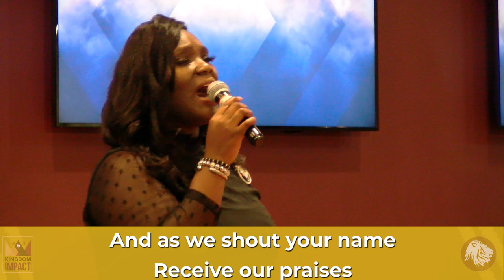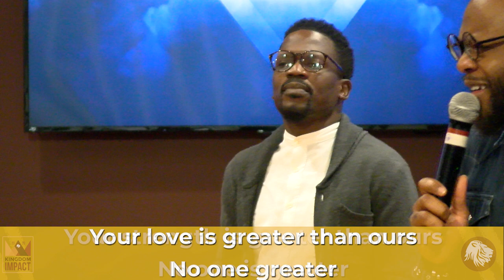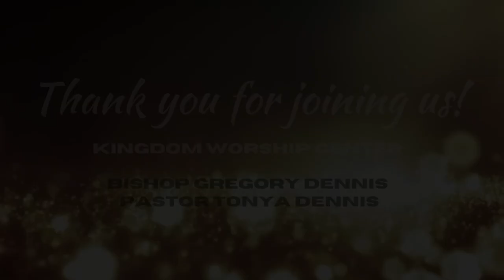October 11,2020 | Bishop Greg Dennis | Sunday Morning Worship